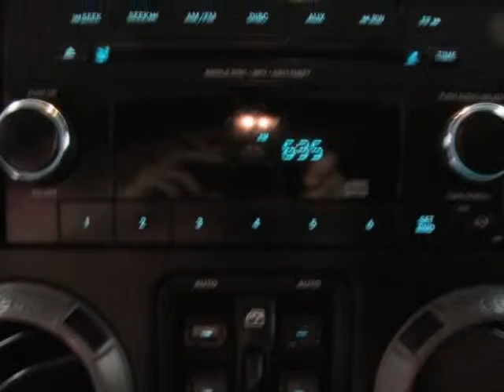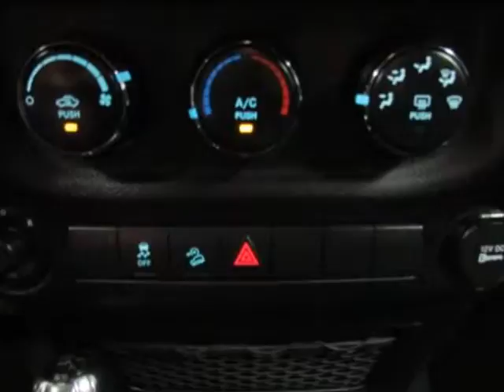Used 2013 Jeep Wrangler Unlimited Sport Richadrson TX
Hoyte Dodge RAM Chrysler Jeep is proud to offer Richadrson TX this used 2013 Jeep Wrangler Unlimited 4WD 4dr Sport.

2300 N. HWY 75